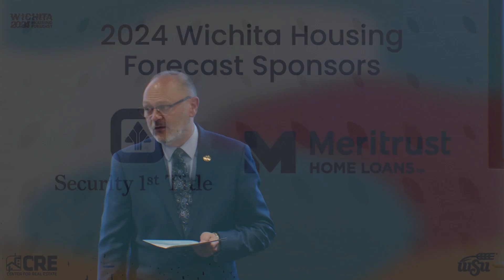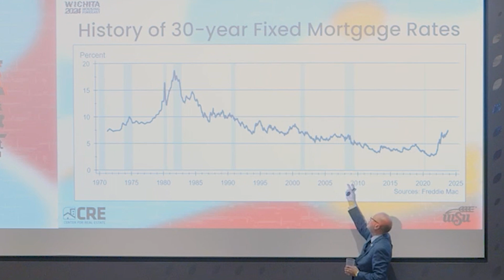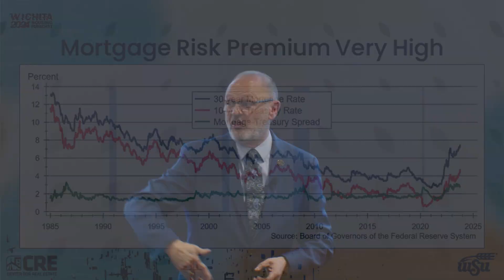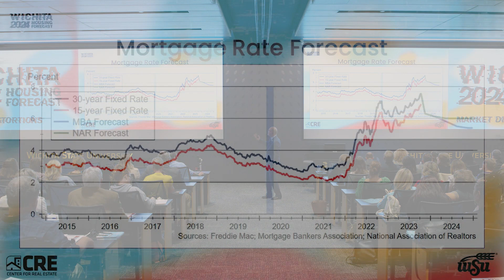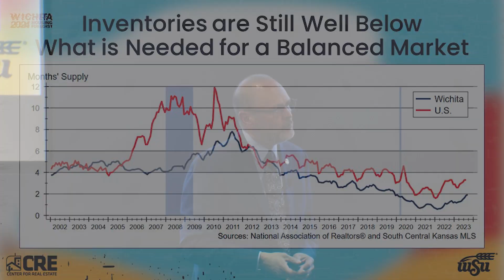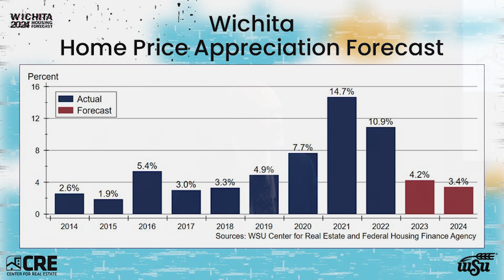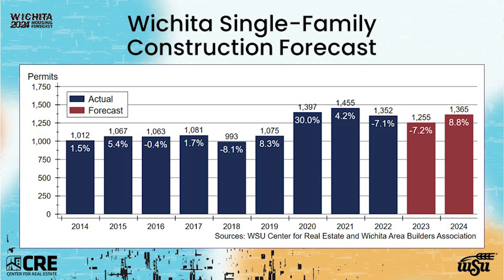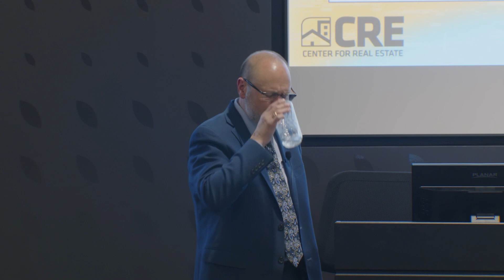Stan Longhofer Presentation - 2024 Wichita Housing Forecast Presentation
Dr. Longhofer's presentation at the Wichita Housing Forecast Conference.